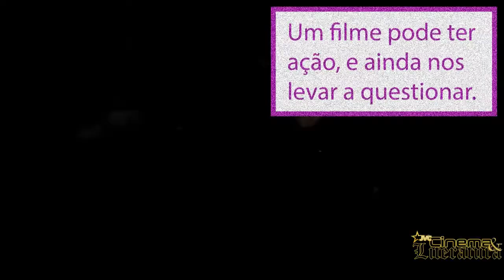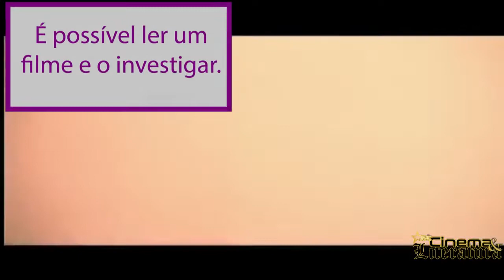Cinema e Literatura 2022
Apresentação da disciplina Eletiva "Cinema e Literatura", da Escola Estadual Jayme Veríssimo de Campos Júnior para o ano letivo de 2022. Disciplina coordenada pelo professor Jean Rezendes.

Alta Floresta, Mato Grosso - Fevereiro de 2022.